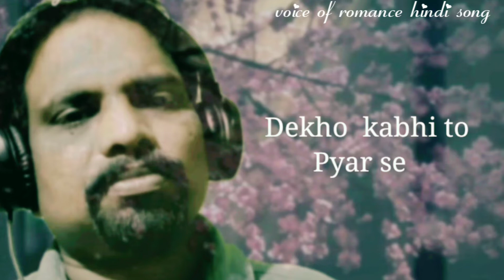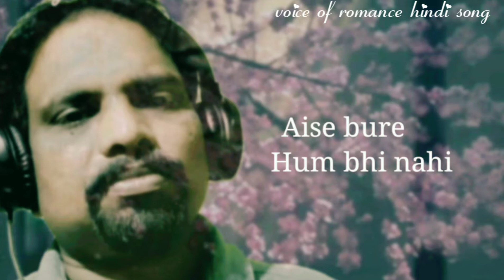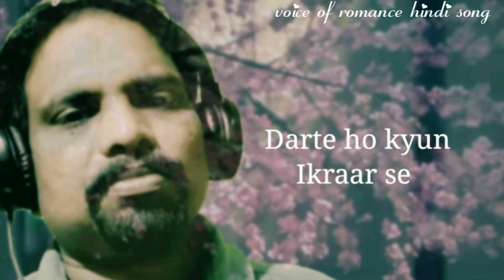Mana Ho Tum Behad Haseen | K.J Yesudas| Toote khilone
song Credits

song : manahathu behath Haseen
album: Toote khilone
artist: k.j Yesudas
music director: Bappi Lahiri
lyricist: kaifi Azmi

singing by Manoj Balan